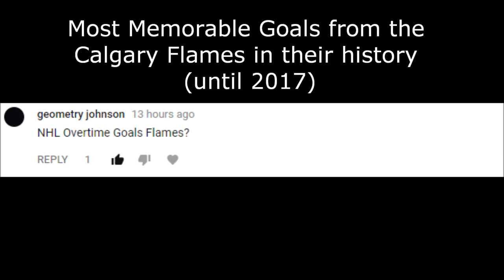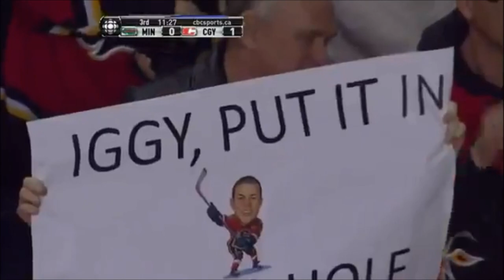Most Memorable Goals from the Calgary Flames in their history (until 2017)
This video was requested by geometry johnson and Flupert

Comment your suggestions on what I should do next below!

Put me up on your notifications and leave a like on this video!